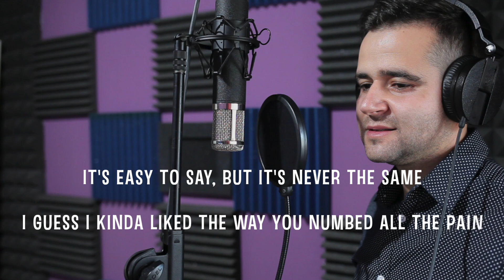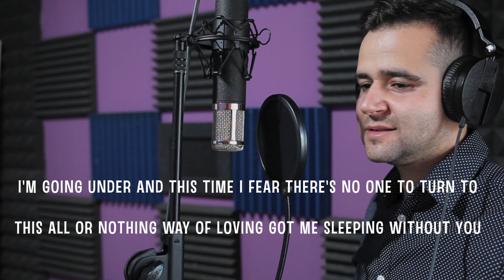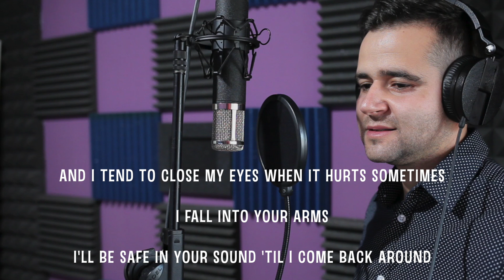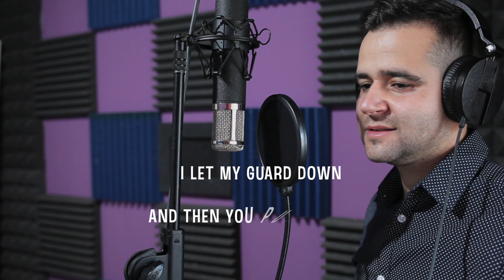Someone You Loved - Lewis Capaldi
Someone You Loved Cover Claudiu Agapie